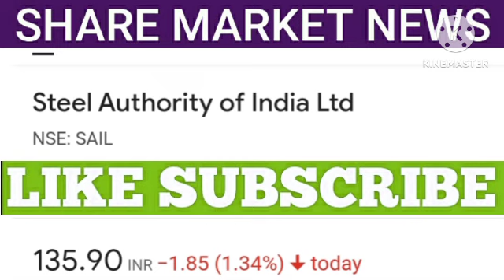sail share latest news | sail share price | share market latest news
1. All the information related to stock market.
2. Potential Swing trades.
3. Nifty and Bank Nifty calls.